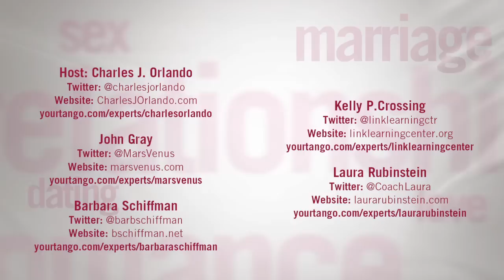Feeling Unmotivated? Get Back On Your Feet By Doing THIS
How do you inspire people to live up their potential?

Sometimes, you bring people into your life who are completely genuine but just don't realize their worth. Even though you know they have a lot of potential, it's hard for them to reconcile that image you have of them with the person they are now. Just the thought that they can't understand the greatness that you see is so hard to bear. It goes without saying that when you really love and care about someone, their happiness becomes connected to yours.

We get it. Seeing how unhappy they are with their work and personal lives puts an uneasy feeling in your heart that you can't shake. It leaves you wondering how you can possibly get them to recognize their talents and overall potential when they can't even see it for themselves.

How can you inspire the people around you without being overbearing?

Before you do anything, it's imperative that you take your loved ones' reaction into consideration. Authors Charles Orlando, John Gray, Life coach Barbara Schiffman, Counselor Kelly Crossing, and Hypnotherapist Laura Rubinstein raise the point that you have to tread carefully when dishing out advice that isn't completely wanted.

We couldn't agree more!

Even though you mean well, your persistance can end up having the opposite effect and drive them away. Sometimes, it's harder to force someone to change if they aren't willing to.

What causes people to get off track?

Hearing our experts discuss different reasons why people feel uninspired put everything into perspective: "There's probably a fear in the way. Fear of failure, fear of the unknown...It's really about getting clear on what it is that you want for yourself in your life, what's most important and then taking responsibility for having what you want."

We've all had that one moment where our fears and insecurities stopped us from doing something we love. That's why the best way that you can motivate your friends and family to work towards a happier, healthier and more fulfilling life is by showing them that they are not alone, that you've been in their exact position before.

It's super important that you actively work on reaching your own goals. Just knowing that you understand and can relate will make a HUGE difference.

So if you want to inspire them to work towards being the best versions of themselves that they can possibly be, you've got to give them a chance to rise to the opportunity.